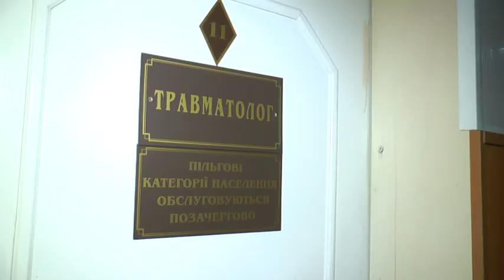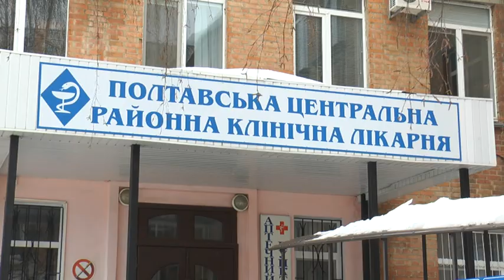У Полтавській районній клінічній лікарні черга до травматолога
Черга до травматолога. У Полтавській центральні районній клінічній лікарні сьогодні  близько 40 пацієнтів кілька годин чекали   на прийом до лікаря-травматолога. У штаті поліклінічного відділення він один. Заступник головного лікаря з медобслуговування Руслан Радченко каже: за останні дні черги збільшилися через підвищений травматизм. Як довго чекають люди на прийом – бачила Карина Москаленко.